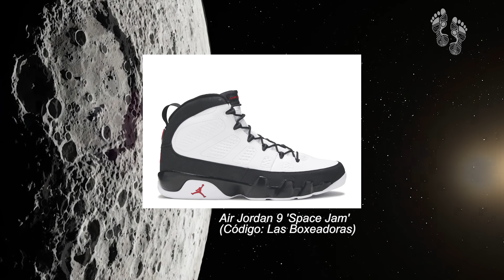TQDH OSCARCITO (YAKOZUKI) Ft. NK Profeta (Podcast)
Podcast Video by NK PROFETA performing Tenis Que Dejan Huella.

"OSCARCITO (YAKOZUKI)"

Oscarcito actualmente llamado "Yakozuki" es uno de los artistas más importantes de Venezuela, triunfó con el grupo "A.5", luego con el duo "Franco y Oscarcito", luego como solista y actualmente es uno de los compositores latinos más importantes de habla hispana trabajando entre otros con J.Lo, Mark Anthony, Will Smith, etc.

Distribución Digital, Campañas y Crecimiento en Youtube, Spotify, inscripción en ASCAP y más servicios.

UNDERC FAMILY / José "Nacho Tiburón" Viloria (Producción & Dirección de Contenido)